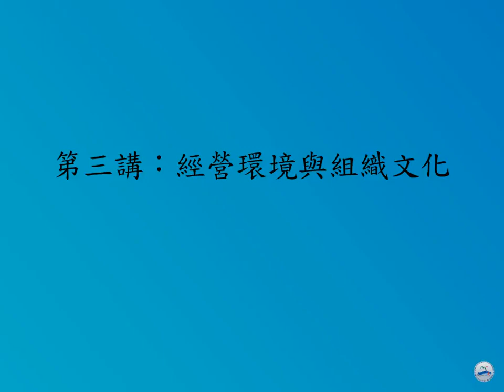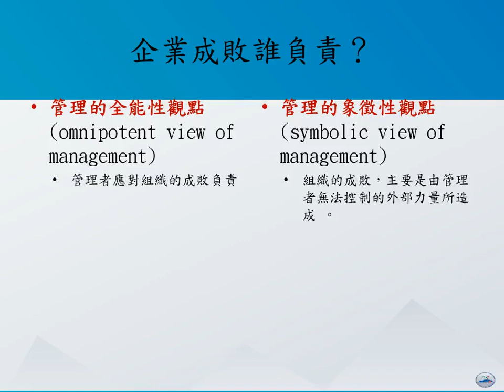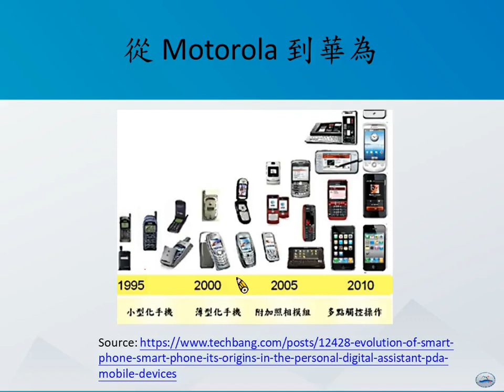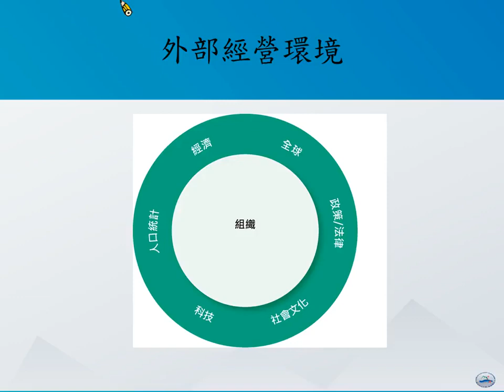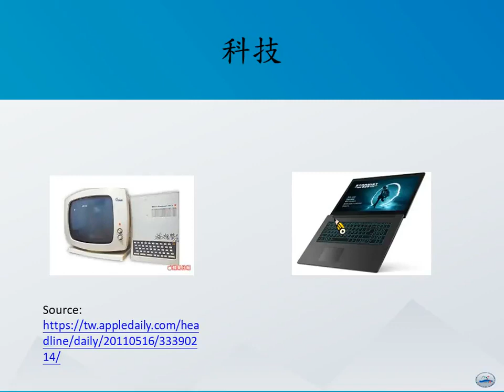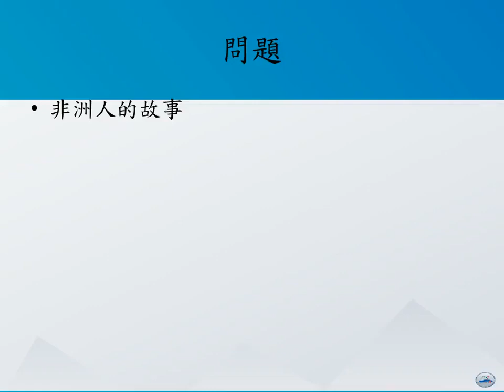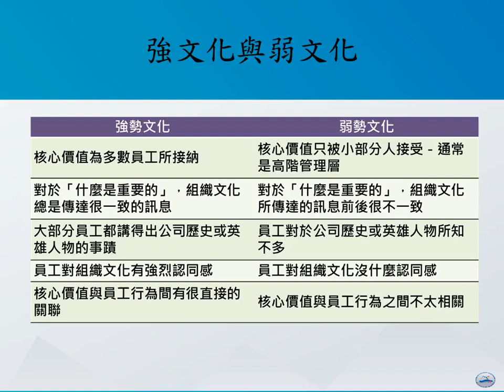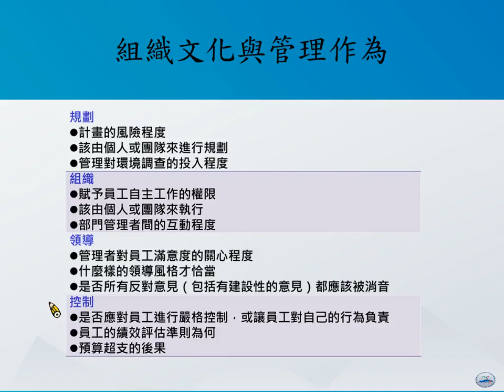管理學108 Ch3 經營環境與組織文化